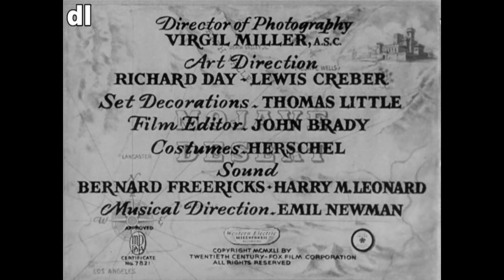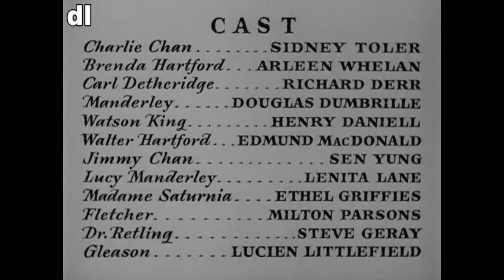CHARLIE CHAN CASTILLO EN EL DESIERTO